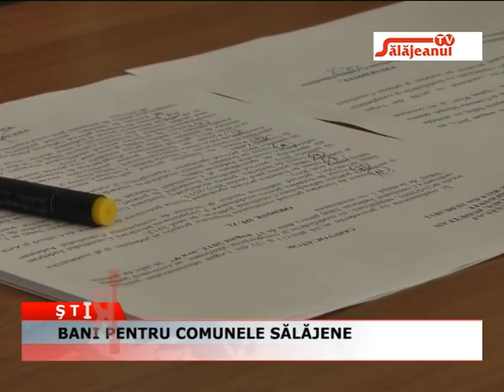BANI PENTRU COMUNELE SALAJENE